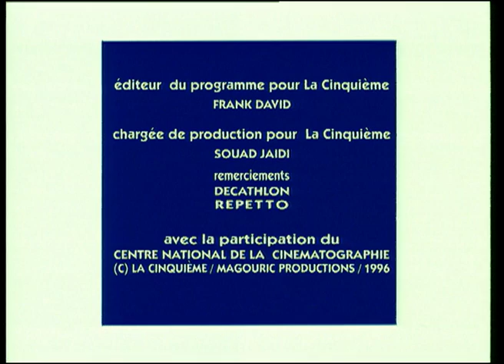CUBIC INHALEE (16/300)